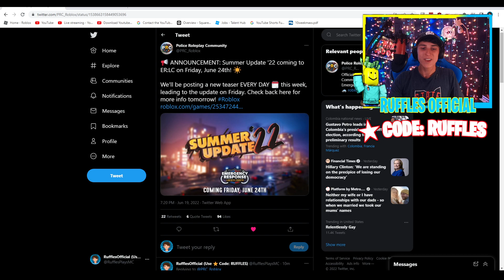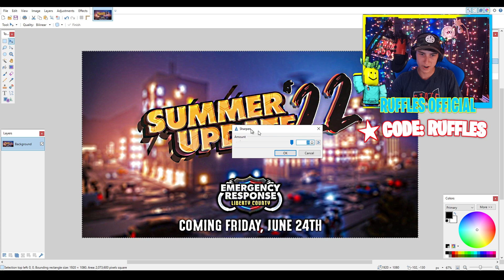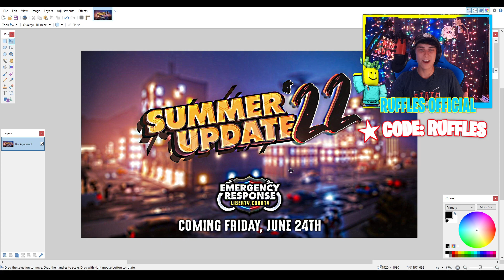ER:LC SUMMER UPDATE RELEASE DATE! NEW ER:LC SUMMER 22' INFORMATION AND NEW & DAILY LEAKS (Roblox)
🎥 Join my Recording Server to be in my videos for FREE!

📧 Send me some fanmail! Information is down below.
Send me fan mail! (address is below)
RufflesOfficial

Hope you enjoyed the video, have a epic day 🙂